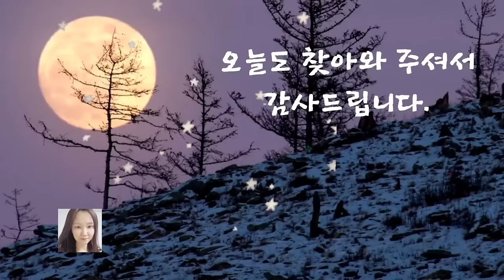🌜어른들을 위한 옛날이야기🌛/열여섯번째 왕자/잠자리동화/수면동화/옛날이야기/전래동화/오디오북/설화/신혜/중간광고없음/신혜tv/동화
열여섯 번째 왕자.(0:00)
두 마을의 시비꾼(9:42)
당나귀를 쫓는 할아버지.(24:18)
막내아들의 피리(32:37)
아버지의 유언과 아들(40:36)
도깨비의 보자기(50:19)
성질 고약한 도깨비(53:39)
청년과 도깨비(58:00)
이야기 정리 및 의견(1:02:47)

앞에서 들려드린 막내아들의 피리 이야기는 스페인의 전래 동화입니다.
스페인 사람들은 비교적 솔직하고 화끈한 성격을 갖고 있다고 합니다.
예의를 중요하게 생각하는 것도 스페인 사람들의 특징입니다.
할머니가 무엇을 팔러 가냐고 물었을 때 첫째 아들과 둘째 아들의 태도는 솔직하지도 예의 바르지도 않았습니다.
하지만 막내아들은 솔직하고 예의 바르게 말해서 신기한 피리를 선물로 받았습니다.
그 나라 사람들의 성격과 가치관을 함께 알아가는 것도 재미있는 것 같습니다.
오늘도 재미있는 옛날 이야기와 함께 편안한 잠자리 되시기를 기를 바랍니다.